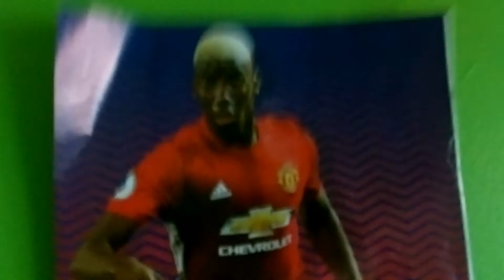Guys I HAVE TO TELL YOU HOW I FEEL